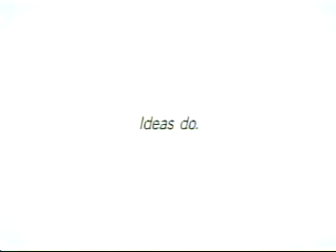Allstream commercial 2004